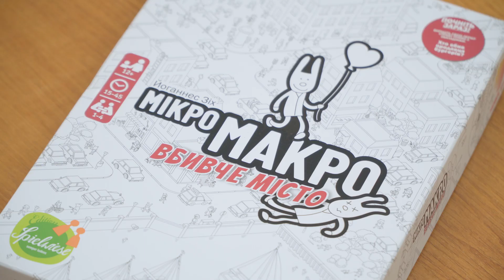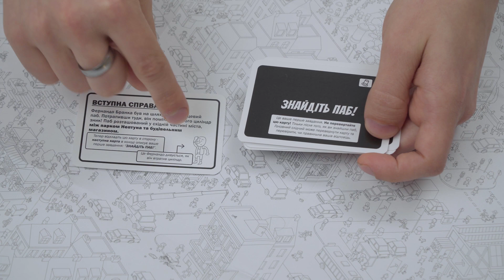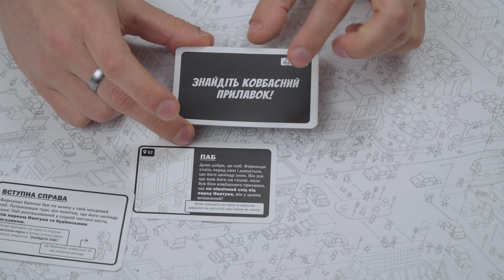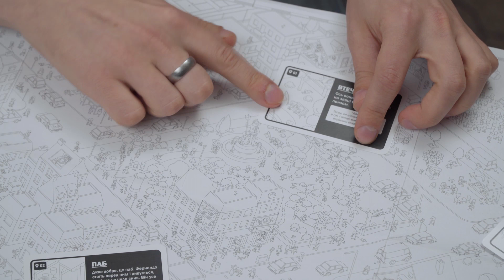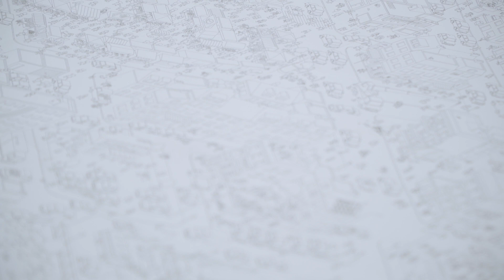МикроМакро - обзор необычного настольного детектива (МикроМакро. Город Улик)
Это обзор локализации настольной игры MicroMacro от издательства "Нова Ера". Если вы из России - прежде чем переходить по ссылочкам - зацените вот этот сайт.

Песня в конце
АСАФАТОV - Дякую за світанки